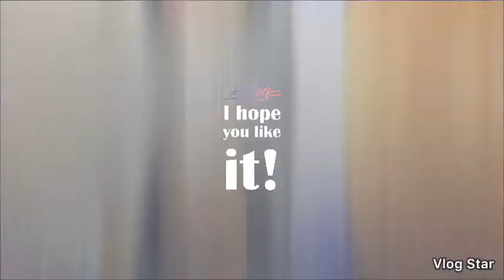cover by malyn david/jelyn vlog Kahit maputi na ang buhok ko